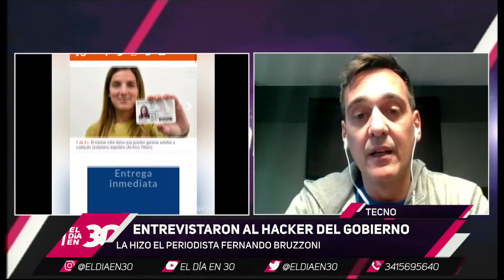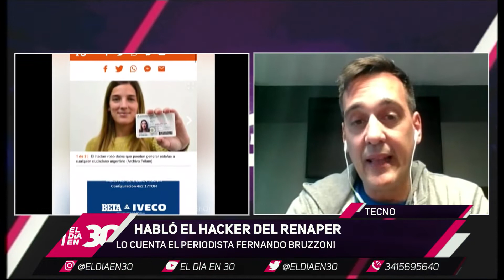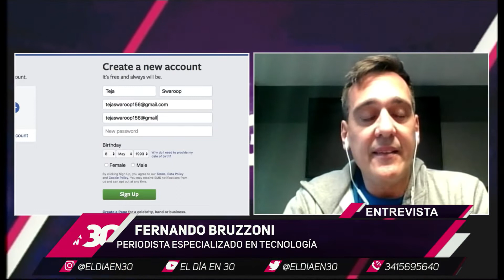¿Cómo trabaja el HACKER que más amenaza al GOBIERNO nacional?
Nacho habló con el periodista que logró entrevistarlo. Enterate cuáles son los sitios que ya hackeó y qué datos tiene.